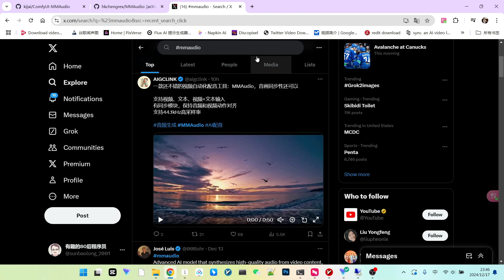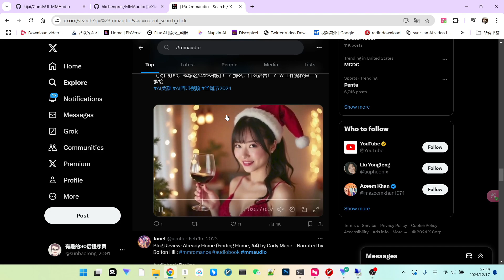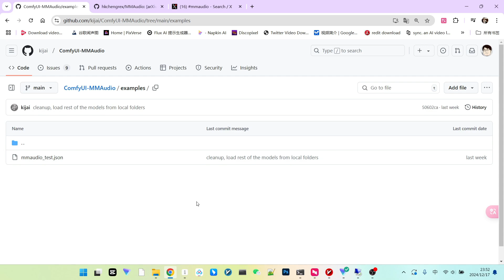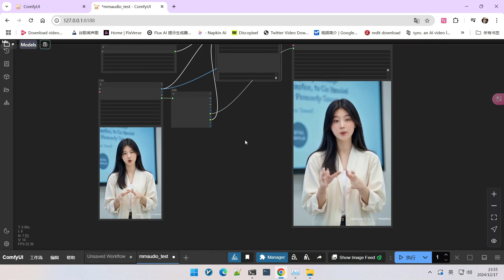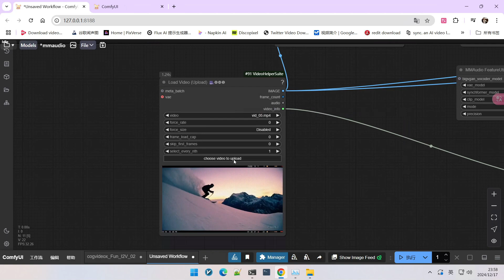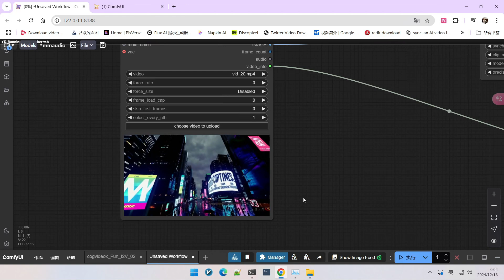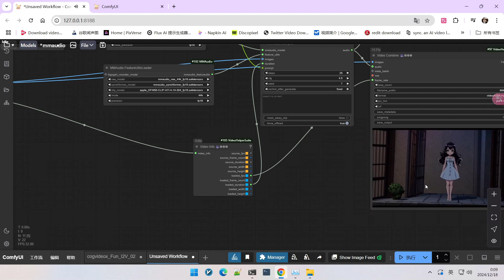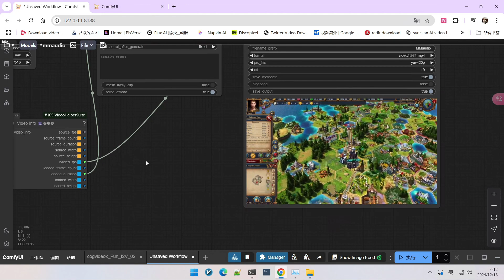【超震撼】AI 音效生成器 MM-Audio：让你的视频秒变大片！|MM-Audio: Transform Your Videos into Blockbusters!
还在为你的无声视频烦恼吗？今天给大家带来一个超酷炫的 AI 技术——MM-Audio，它能一键为你的视频配上超乎想象的逼真音效！无论是嘈杂的环境音、动感的音乐、还是独特的解说，MM-Audio 都能轻松搞定，让你的视频瞬间拥有灵魂！
Are you still struggling with your silent videos? Today, we're bringing you a super cool AI technology – MM-Audio, which can add incredibly realistic sound effects to your videos with just one click! Whether it's ambient noise, dynamic music, or unique narration, MM-Audio can easily handle it, giving your videos instant soul!
你将会学到：
1 如何安装 ComfyUI 的 MM-Audio 扩展
2 如何下载和配置 MM-Audio 的模型
3 如何使用 MM-Audio 为视频生成逼真的音效和背景音乐
4 如何通过提示词控制音频的生成
5 MM-Audio 的各种使用场景展示
You will learn:
1 How to install the MM-Audio extension for ComfyUI
2 How to download and configure MM-Audio models
3 How to use MM-Audio to generate realistic sound effects and background music for videos
4 How to control audio generation using prompts
5 Various use cases for MM-Audio